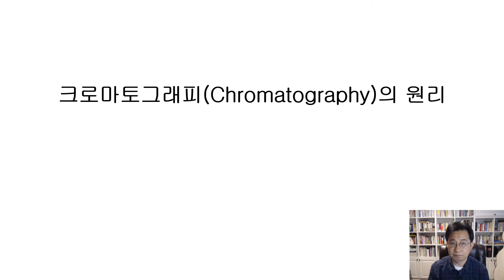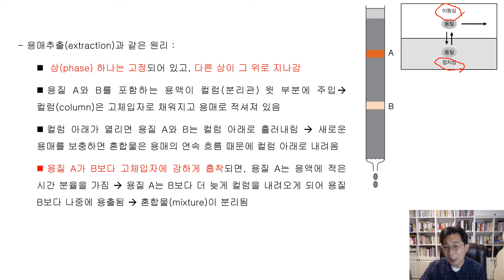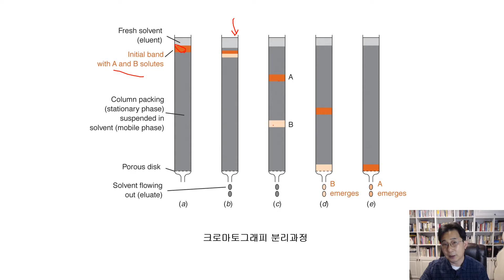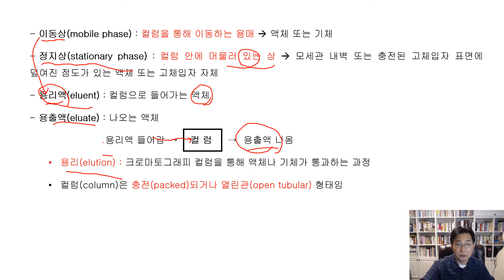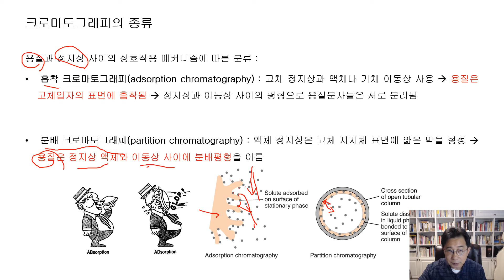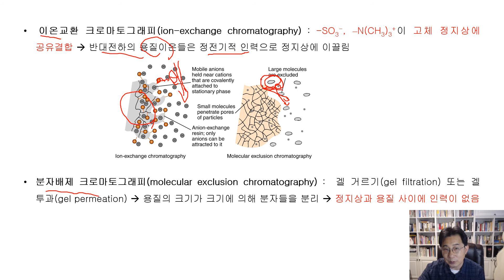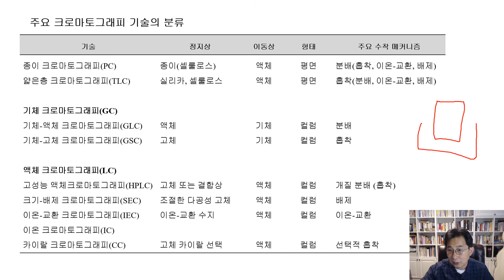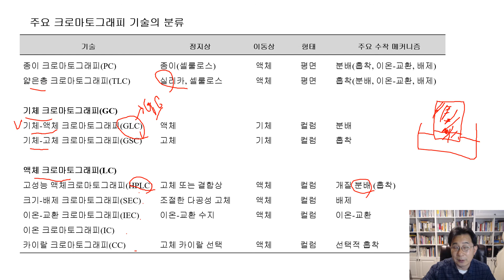크로마토그래피 원리 1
크로마토그래피, 단이론, Van Deemter, 분배 크로마토그래피, 흡착 크로마토그래피, 크기배제 크로마토그래피, 친화 크로마토그래피, 크로마토그램, 머무름시간, 분리도,